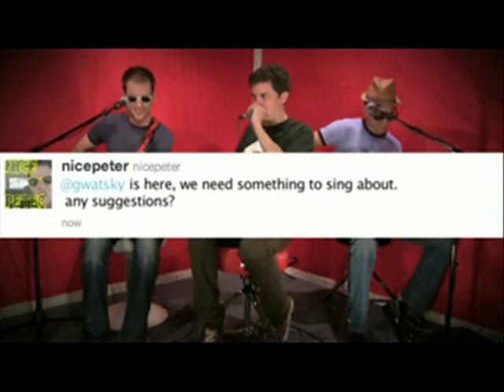Nice Zombies!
this is a fun little video to go with a fun little song done by nice peter and his friends. It's just for fun I'm not getting anything from this...

Here are the links to the videos and one photo I used